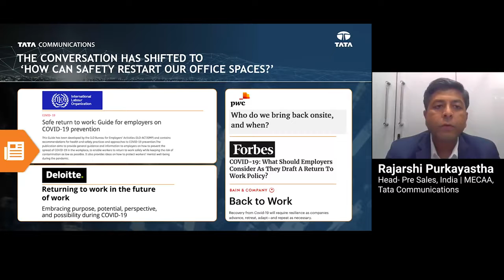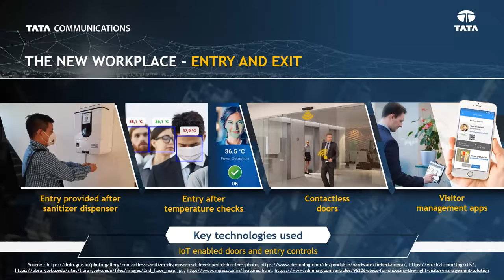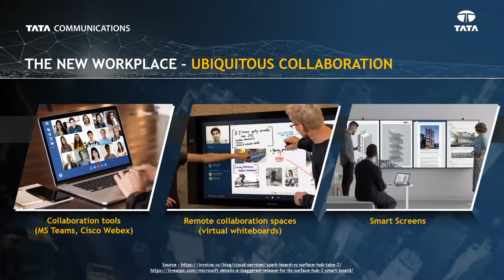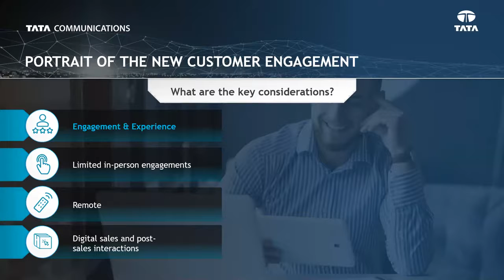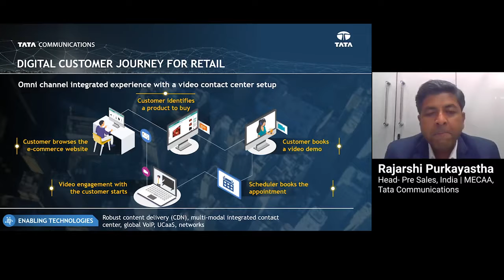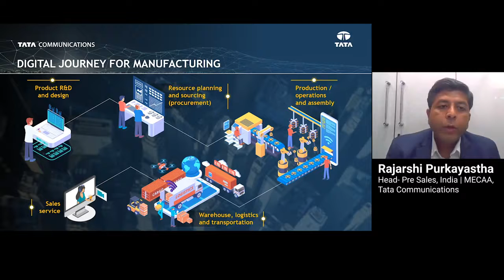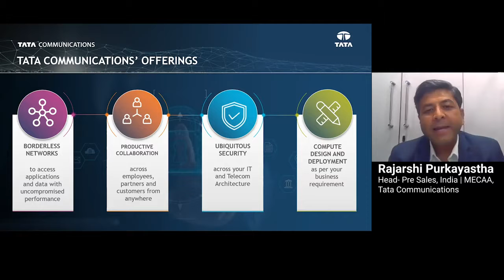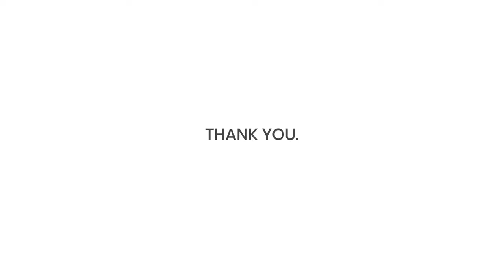ECIO & Tata Communications : Portrait of a New Life | Virtual Discussion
The new normal often spoken about is a lot more than just working from home. Everything in a workplace is set to transform as employees start to return to work. Maintaining social distancing and tracking human movement is going to be two of the biggest challenges.

Apart from these, evolving as a business to meet the requirements of the changing times, poses to be another crucial factor to be looked upon. Be it a retailer who will have to evolve themselves into e-retailers and tackle new purchase behaviours, or a factory shop floor which has to be redesigned for keeping social distancing in mind - what binds all of them together? The power of technology, a game-changer amidst the rapidly shifting business paradigm.

In this panel discussion, ETCIO.com and Tata Communications will highlight the role technology can play in this new paradigm of worklife.